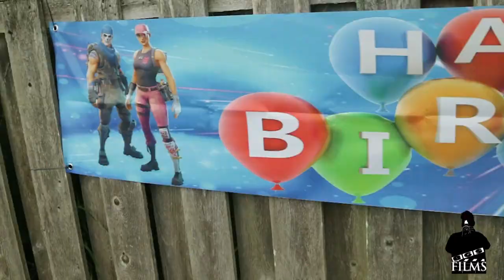Jamari 8th Birthday Celebration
🤔📸🎥 Do you need professional photos, videos or commercials for your brand or vision at budget friendly prices?